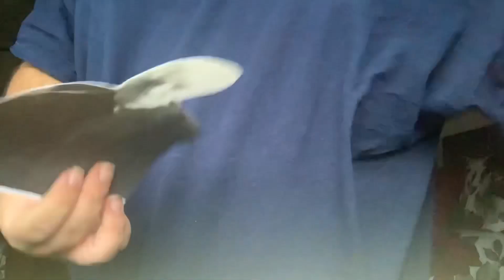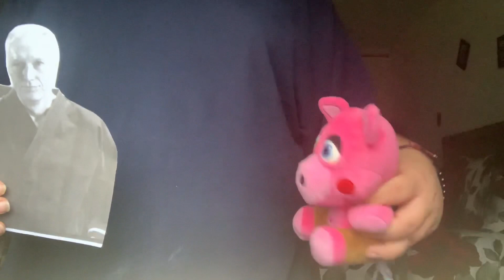TERRY SILVER VS PIGPATCH MAIN CARD WEIGH IN